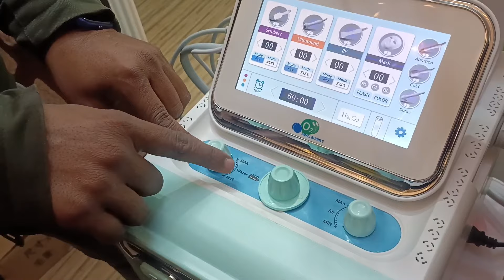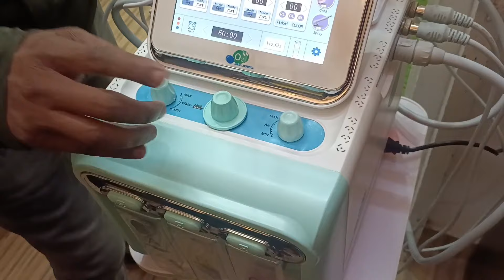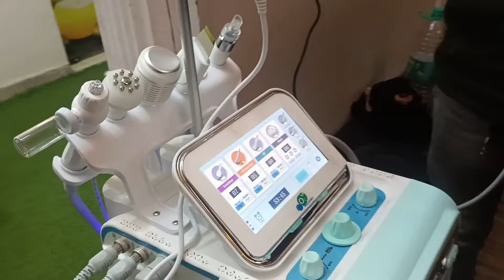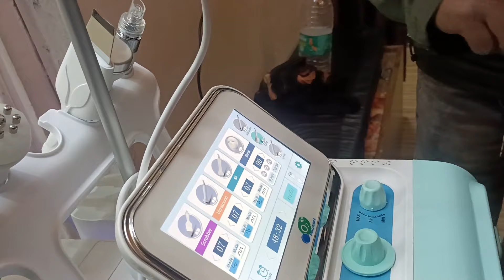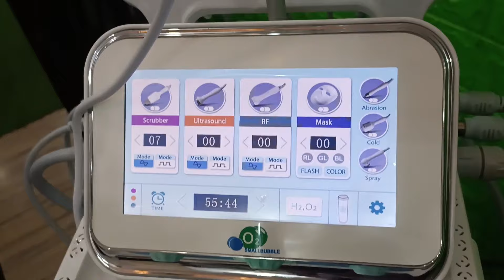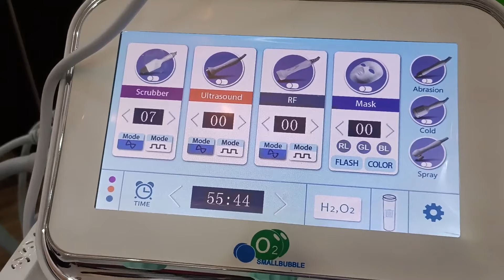How to Use Hydra Facial Machine Step By Step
so today in this video I am going to share Hira facial machine installation or how to do hydra facial machine setting,💖 in easy technique video kaisi lagi comment karke jarur batana
ab hamare Salon mein bhi hydra facial  start ho gaya hai.

Hydra facial Kaise kare
Hydra facial Machine Kaise Use Kare
Hydra facial machine Setting
Hydra Facial Machine Advance Settings
Hydra Facial Machine Installation